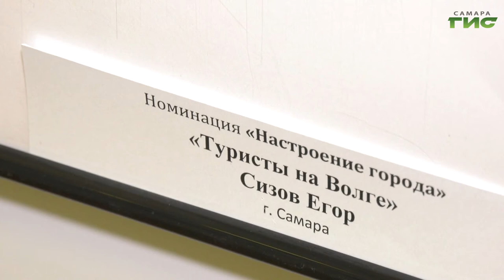В областной столице проходит выставка "Самарский взгляд-2020"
В Самаре открыли выставку фотографий-победителей конкурса "Самарский взгляд-2020". На суд жюри представили порядка 2 тысяч кадров фотохудожники со всей России, из них выбрали 300 лучших. Одной из первых экспозицию посетила Мария Левина.